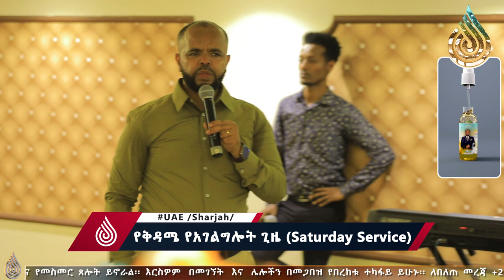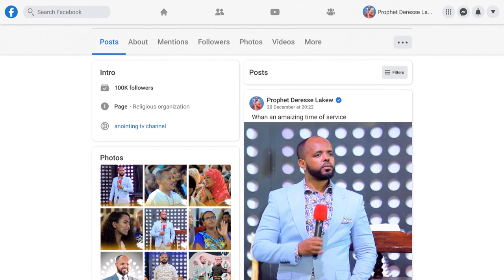ወደ ዓለም ይገፋታል.....UAE ….||MAN OF GOD PROPHET DERESSE LAKEW